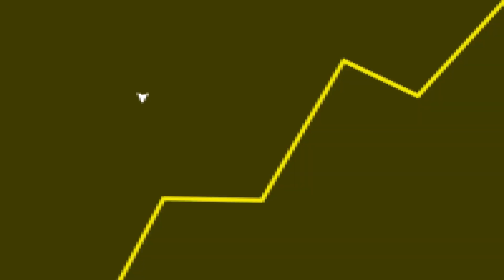Os MENTIROSOS PAGARAM o preço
Fala galera! No vídeo de hoje teremos um corte comentando sobre o Overwatch 2 e a decepção que foi para os fãs.